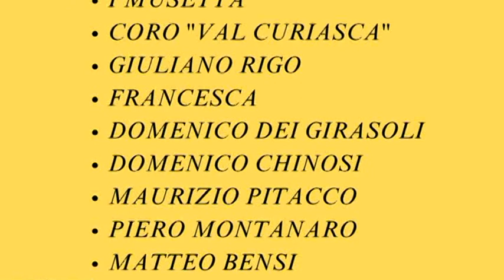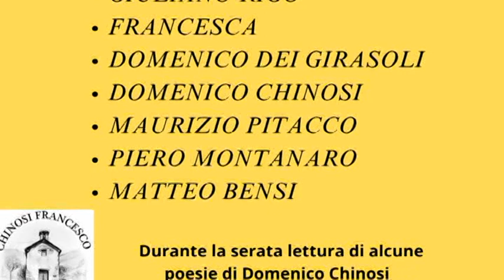"Canzoni e poesia" maggio 2023 al Teatro President di Piacenza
Canzoni e poesia: serata del 3 maggio 2023 al Teatro President di Piacenza, presentata da Piero Montanaro con I Musetta, coro Val Curiasca, Giuliano Rigo, Francesca Mezzadri, Domenico dei Girasoli, Domenico Chinosi, Maurizio Pitacco, Piero Montanaro e Matteo Bensi!!